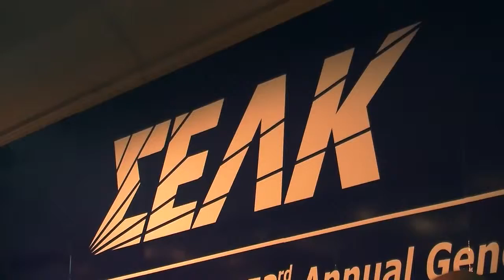53η ετήσια γενική συνέλευση ΣΕΛΚ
Ο σύνδεσμος εγκεκριμένων λογιστών Κύπρου πραγματοποίησε την 53η ετήσια γενική του συνέλευση.